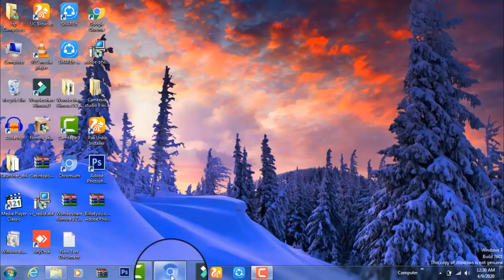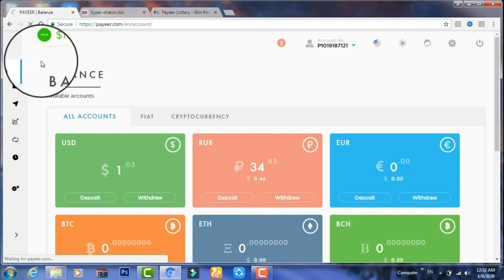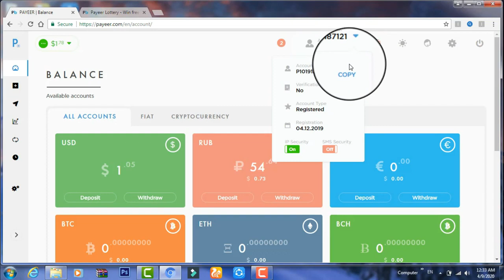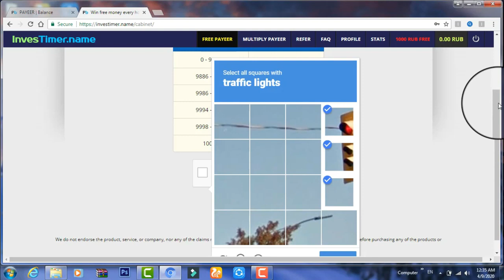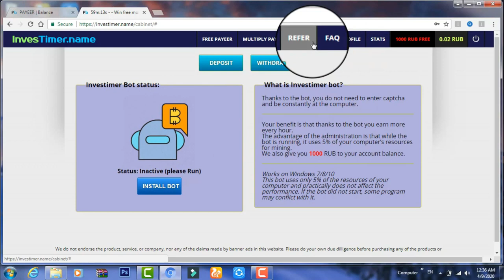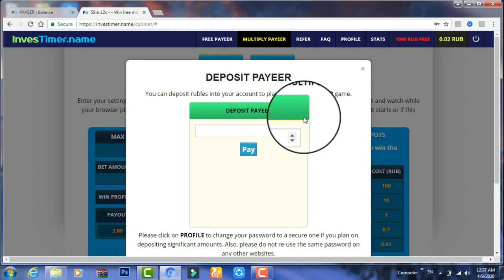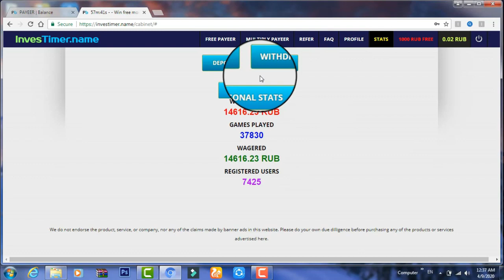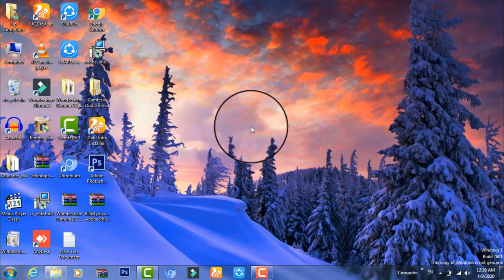How To Make Money Online How To Make Money Online How To Make Money Online